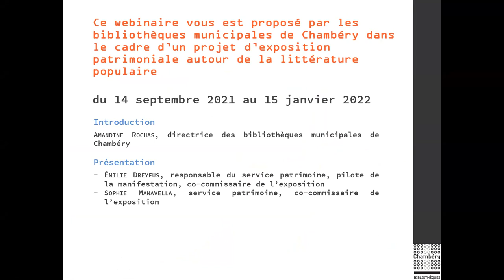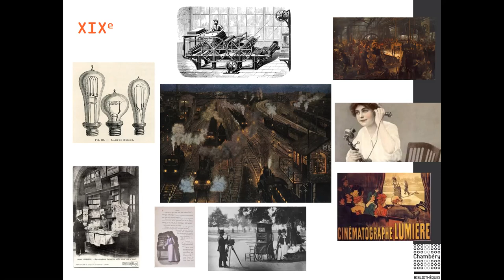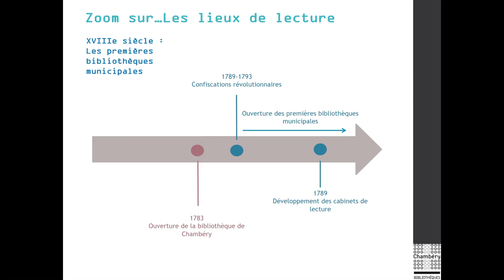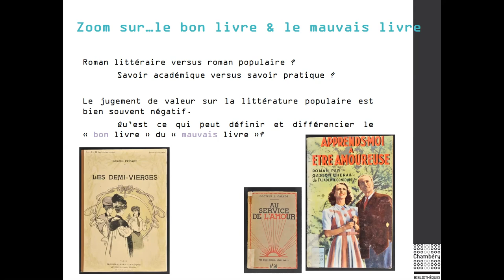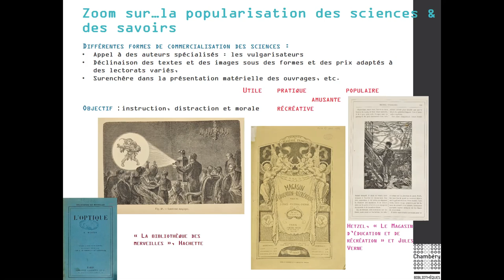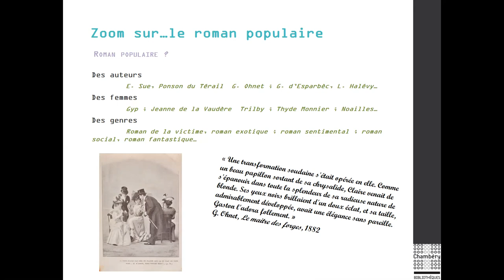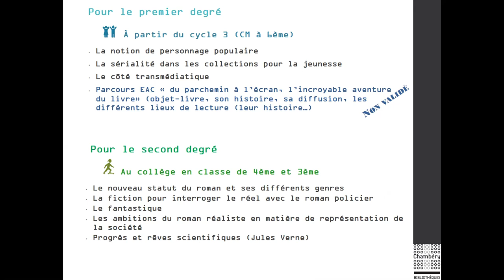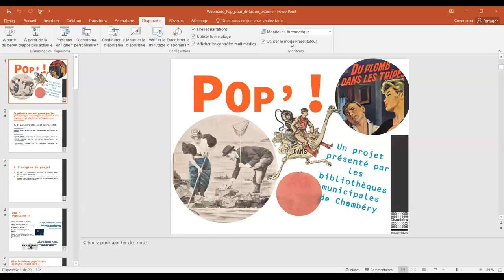Webinaire POP' !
Présentation par les bibliothèques municipales de Chambéry du projet d'exposition patrimoniale autour de la littérature populaire